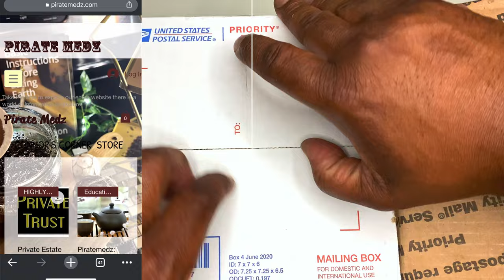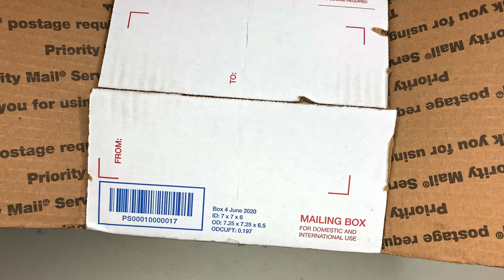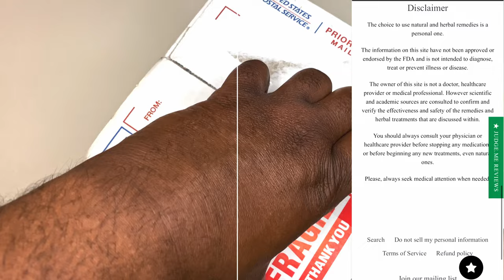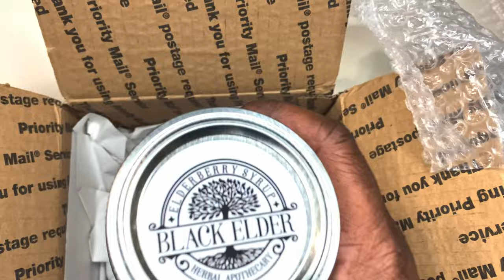Stay Healthy with This???